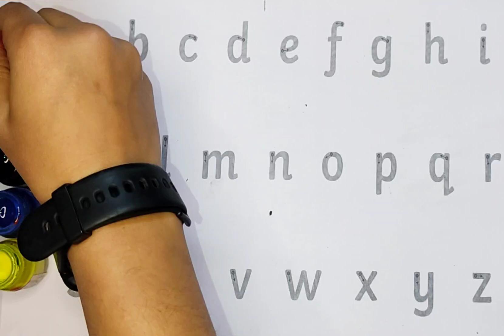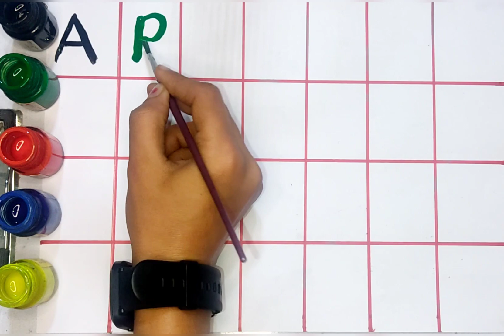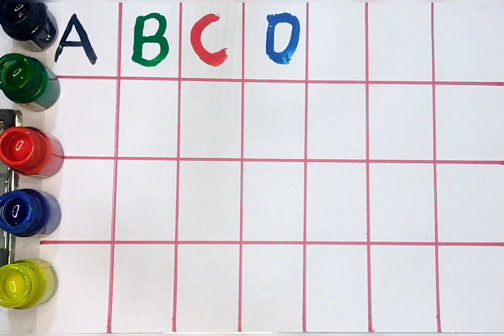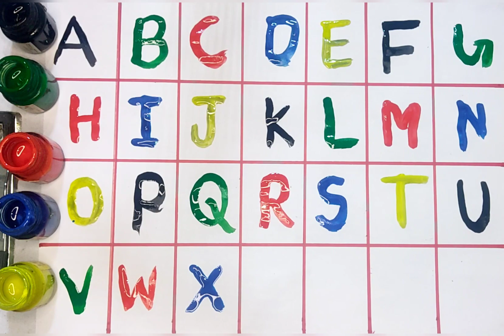a for apple b for ball | Dotted abcd | Dotted abc for practice | 49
Your query 👇

1. abc
2. abcd
3. abcde
4. a for apple
5. a for apple b for ball
6. a for apple b for ball c for cat
7. a for apple b for ball c for cat d for dog
8. a for aroplane
9. a for aroplane b for banana
10. a for aroplane b for banana c for car
11. a for apple
12. abcdefg
13. English alphabet
14. abcd cartoon
15. a for apple bi for boy
16. alphabet songs
17. a for apple a for ant
18. nursery rhymes
19. a for apple song
20. abc songs for children
21. abcd rhymes
22. a for apple b for ball c for cat d for dog
23. abcd alphabet
24. k se kabutar kha se khargosh
25. a for apple b for badka apple
26. a se anar aa se aam
27. a for apple b for ball
28. abcd
29. a for apple wala
30. a b c d e f g
31. abcd varnamala
32. a se anar in hindi
33. k se kabutar
34. Alphabet songs for children
35. abc alphabet songs
36. abcd varnamala
37. english varnamala
38. english alphabet
39. A for apple
40. kids alphabet
41. alphabet for kids
42. abc song
43. a for apple b for ball c for
44. alphabet song
45. apple apple
46. abcd abcd
47. A for apple wala video
48. A for apple video cartoon
49. A for apple b for ball c for cat d for dog
50. A for apple
51. ABCD
52. A for apple b for ball c for cat
53. A se anar a se aam
54. K se kabutar kha se kabutar
55. A for apple b for
56. Varnmala
57  # Learn with sonal
58  abcd
59.
60.
61.
62.
63.
64.
65.
66. a b c d
67. abcd song
 68. abcd cartoon
 69. cartoon
70. abc song
71. Apple
72. abcd wala cartoon
73. abcd abcd abcd abcd
74. b for ball
75. abcd video
76. alphabet
77. abcd a for apple
78. abc cartoon
 79. a for apple wala
80. ice cream
 81. a b c d song
82. bacchon ki abcd
 83. abc abc
84. abcd ka videos
85. abcd ka new video
86. abcd today video
 87. abcd 2023
88. a for Apple new video 2023
89. a for apple b for ball today video
90 Learn with sonal
91 Learn with sonal
92 Learn with sonal
93. most popular video abcd
 94. a for apple important video
95. today abcd
 96. Learn with sonal ka video
97. abcd Learn with sonal
98. bacchon ka abcd video
 99. a for aeroplane b for banana video
100. a for apple b for ball c for cat d for dog e for elephant